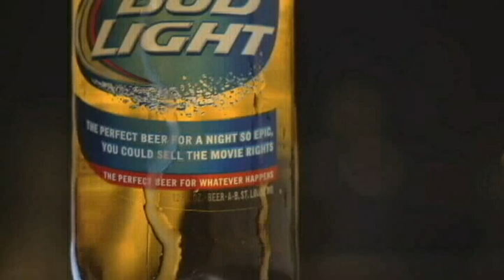Howdy Boyz In Baguio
Wanted Dead or Alive - Bon Jovi. HBB